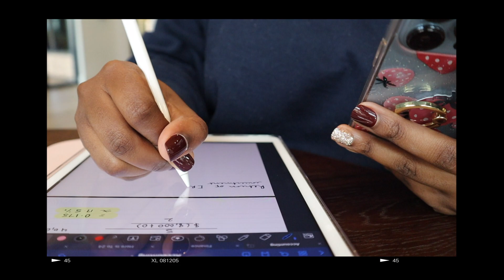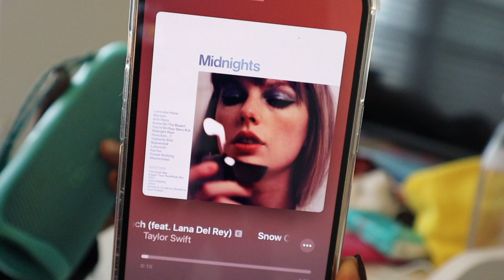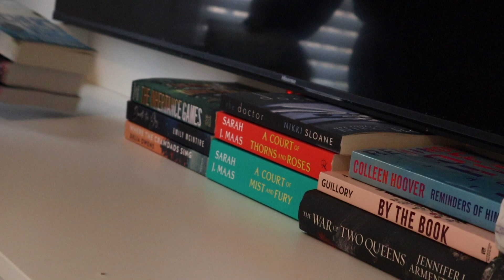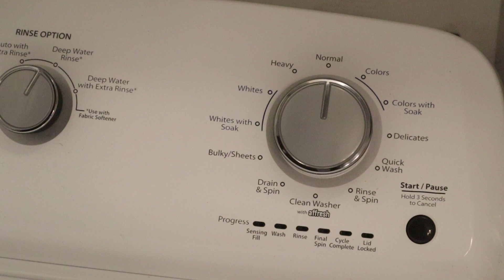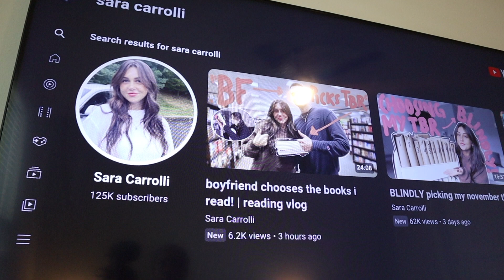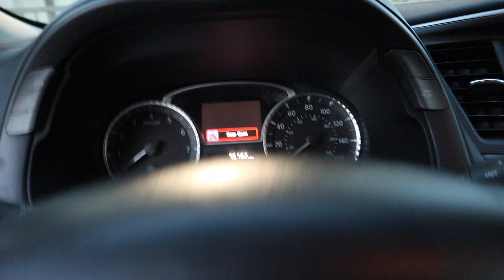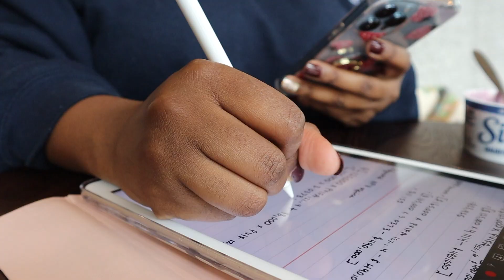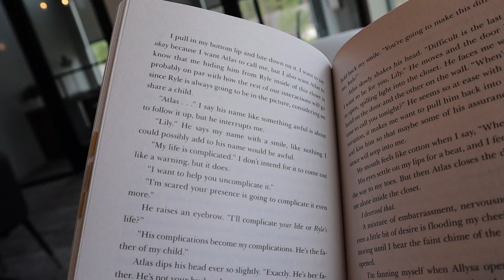Get Back On Track With Me| Cleaning, Finance Student, Reading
Hello Everyone! it has been while since I uploaded due to midterms getting hectic. This week I wanted to get back on track, so I hope you enjoy and this brings you some form of motivation to keep going.

CAMERA
Canon T7i & Canon M50